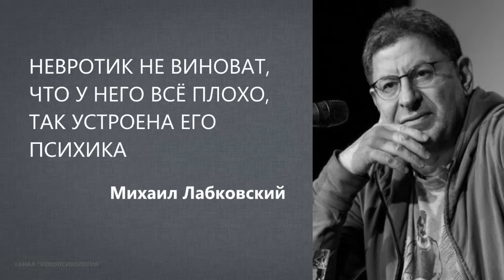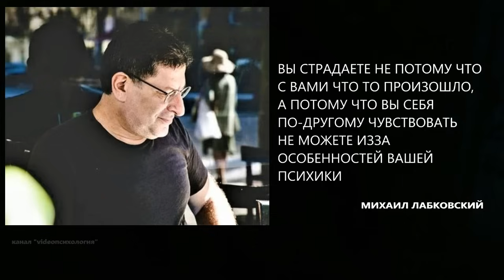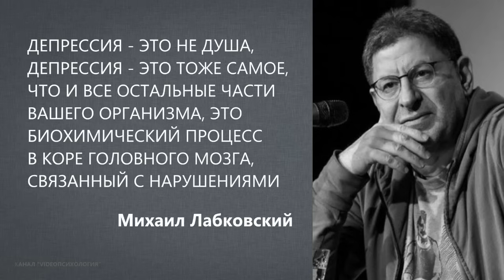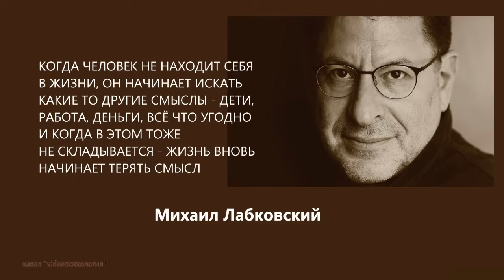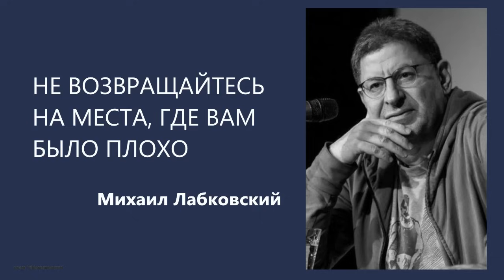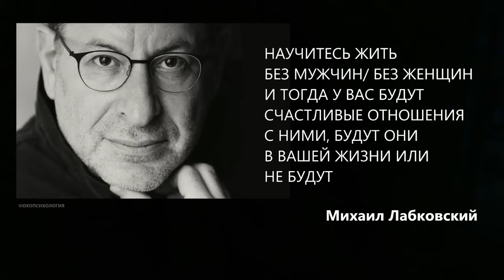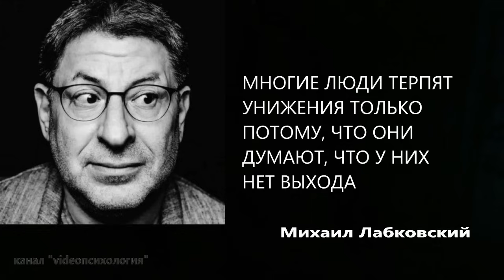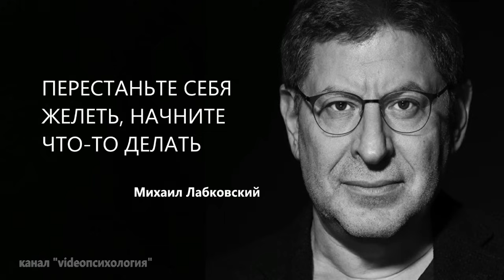ВЫ СТРАДАЕТЕ НЕ ПОТОМУ ЧТО С ВАМИ ЧТО-ТО ПРОИЗОШЛО, А ИЗЗА ОСОБЕННОСТЕЙ ВАШЕЙ ПСИХИКИ М Лабковский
Уважаемые слушатели канала, на канале 3 года отсутствует монетизация.
Для работы канала ниобходима затрата ресурса - без компенсации, канал работать не может.

Платежная система Donatpay :
Пополнить можно с любой точки мира или через VPN

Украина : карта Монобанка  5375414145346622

TNDZmT4e4jWcP2PA8WJxDV5CNwDHJFJM83  (TRC20) - USDT

ВЫ СТРАДАЕТЕ НЕ ПОТОМУ ЧТО С ВАМИ ЧТО ТО ПРОИЗОШЛО, А ПОТОМУ ЧТО ВЫ СЕБЯ ПО-ДРУГОМУ ЧУВСТВОВАТЬ НЕ МОЖЕТЕ ИЗЗА ОСОБЕННОСТЕЙ ВАШЕЙ ПСИХИКИ  Михаил Лабковский

НЕВРОТИК НЕ ВИНОВАТ, ЧТО У НЕГО ВСЁ ПЛОХО, ТАК УСТРОЕНА ЕГО ПСИХИКА

РОДИТЕЛИ СВОИМ ПОВЕДЕНИЕМ ПЕРЕДАЮТ РЕБЕНКУ СВОЁ ОТНОШЕНИЕ К ЖИЗНИ

У НЕВРОТИКА ОСНОВНЫЕ ЭМОЦИИ ЭТО - ЧУВСТВО УНИЖЕНИЯ, ОБИДЫ, НЕСПРАВЕДЛИВОСТИ; ОН ЭТИМ ЖИВЕТ

У НЕВРОТИКОВ НАДОЛГО НЕ СКЛАДЫВАЮТСЯ ОТНОШЕНИЯ, ИХ ВСЁ НАЧИНАЕТ БЕСИТЬ, РАЗДРАЖАТЬ, ОНИ ОБИЖАЮТСЯ

ЖИЗНЬ НЕВРОТИКУ КАЖЕТСЯ ТОСКЛИВОЙ И ГРУСТНОЙ ИЗЗА ТОГО, ЧТО НАХОДИТСЯ У НЕГО В ГОЛОВЕ

НЕРВОТИКИ ЖИВУТ С ЧУВСТВОМ, ЧТО ЖИЗНЬ ЭТО БОЛЬ, С ПОЗИЦИЕЙ "НАДО", ЧТО НЕ ДЛЯ РАДОСТИ ЖИВЕМ, А ДЛЯ СОВЕСТИ, ЧУВСТВО ВИНЫ НЕ ДАЁТ ПОКОЯ

МНОГИЕ ЛЮДИ НЕ ИМЕЯ НИКАКИХ ПРИЧИН НА ТО, СЧИТАЮТ СВОЮ ЖИЗНЬ ДЕПРЕССИВНОЙ, ТОСКЛИВОЙ, ПУСТОЙ И БЕЗЫСХОДНОЙ ПРОСТО ПОТОМУ ЧТО ОНИ ТАК СЕБЯ ЧУВСТВУЮТ!

ВЫ СТРАДАЕТЕ НЕ ПОТОМУ ЧТО С ВАМИ ЧТО ТО ПРОИЗОШЛО, А ПОТОМУ ЧТО ВЫ СЕБЯ ПО-ДРУГОМУ ЧУВСТВОВАТЬ НЕ МОЖЕТЕ ИЗЗА ОСОБЕННОСТЕЙ ВАШЕЙ ПСИХИКИ

ВАШ ВЗГЛАД НА ЖИЗНЬ - РЕШАЕТ МНОГОЕ

ГЛАВНАЯ ПРИЧИНА, ПОЧЕМУ ЛЮДИ ХОТЯТ УЙТИ ИЗ ЖИЗНИ - ПОТОМУ ЧТО У НИХ ПСИХИКА СКЛОННА К СУИЦИДУ

ДАЖЕ ЕСЛИ У ВАС ЕСТЬ ОБЬЕКТИВНЫЕ ПРИЧИНЫ СЧИТАТЬ СВОЮ ЖИЗНЬ БЕЗЫСХОДНОЙ И ПУСТОЙ И КОГДА ВАМ ПЛОХО - ИЗ ЭТОЙ СИТУАЦИИ МОЖНО ВЫХОДИТЬ ВСЕГДА

НАША ЗАДАЧА ПРОЖИТЬ ЭТУ ЖИЗНЬ КАК МОЖНО СЧАСТЛИВЕЕ

ДЕПРЕССИЯ - ЭТО НЕ ДУША, ДЕПРЕССИЯ - ЭТО ТОЖЕ САМОЕ, ЧТО И ВСЕ ОСТАЛЬНЫЕ ЧАСТИ ВАШЕГО ОРГАНИЗМА, ЭТО БИОХИМИЧЕСКИЙ ПРОЦЕСС В КОРЕ ГОЛОВНОГО МОЗГА, СВЯЗАННЫЙ С НАРУШЕНИЯМИ

ПЕРЕОСМЫСЛИТЕ СВОЕ ОТНОШЕНИЕ К ЖИЗНИ

МНОГИЕ В СВОЕЙ ЖИЗНИ СТАВЯТ СТАВКУ НА БРАК, НА ДЕТЕЙ, А КОГДА ДЕТИ ВЫРАСТАЮТ - СМЫСЛ ЖИЗНИ ТЕРЯЮТ, НАЧИНАЕТСЯ ДЕПРЕССИЯ

СМЫСЛ ЖИЗНИ - В САМОЙ ЖИЗНИ

ЖИЗНЬ И ЯВЛЯЕТСЯ САМА ПО СЕБЕ СМЫСЛОМ, НИКАКОГО ДРУГОГО СМЫСЛА БЫТЬ НЕ МОЖЕТ

СМЫСЛ ЖИЗНИ В ТОМ, ЧТОБЫ ХОРОШО ЖИТЬ, РАДОСТО, СЧАСТЛИВО, ПОЛУЧАТЬ ОТ ЖИЗНИ УДОВОЛЬСТВИЕ

КОГДА ЧЕЛОВЕК НЕ НАХОДИТ СЕБЯ В ЖИЗНИ, ОН НАЧИНАЕТ ИСКАТЬ КАКИЕ ТО ДРУГИЕ СМЫСЛЫ - ДЕТИ, РАБОТА, ДЕНЬГИ, ВСЁ ЧТО УГОДНО И КОГДА В ЭТОМ ТОЖЕ НЕ СКЛАДЫВАЕТСЯ - ЖИЗНЬ ВНОВЬ НАЧИНАЕТ ТЕРЯТЬ СМЫСЛ

ОЧЕНЬ МНОГИЕ ЛЮДИ ВООБЩЕ НЕ ИМЕЛИ НИКОГДА ИНТЕРЕСОВ В ЖИЗНИ

ЕСТЬ ЛЮДИ ПУСТЫЕ И ОНИ НЕ ВИНОВАТЫ, ЧТО ОНИ ПУСТЫЕ; ОНИ ПРОСТО ЖИВУТ ПО ПРИВЫЧКЕ

ПОСТАРАЙТЕСЬ ХОТЯБЫ МИНИМАЛЬНО НАЧАТЬ ИСКАТЬ В ЖИЗНИ ИНТЕРЕС  - СПРАШИЯ СЕБЯ, ТО ВЫ ХОТИТЕ И ДЕЛАТЬ ТО, ЧТО ВЫ ХОТИТЕ

ВАШИ ДЕТИ ДОЛЖНЫ ИМЕТЬ СВОИ ДВА ЧАСА В ДЕНЬ, ЧТОБЫ ОНИ ДЕЛАЛИ ТО, ЧТО ОНИ ХОТЯТ

ОТНОШЕНИЯ С ВАШИМ ПАРТЕРОМ НИКАК НЕ ДОЛЖНЫ ВЛИЯТЬ НА ОТНОШЕНИЯ С ВАШИМ РЕБЕНКОМ

КАК НЕ ПРИЙТИ К СУИЦИДУ. ЕСЛИ У ВАС СУИЦИДАЛЬНЫЕ МЫСЛИ, СКАЖИТЕ СЕБЕ - ЖИЗНЬ НЕ ГОВНО, А У ВАС ПРОСТО НЕВРОЗ И СУИЦИДАЛЬНЫЕ НАКЛОННОСТИ

НЕ ВОЗВРАЩАЙТЕСЬ НА МЕСТА, ГДЕ ВАМ БЫЛО ПЛОХО

НАУЧИТЕСЬ ЖИТЬ БЕЗ МУЖЧИН/ БЕЗ ЖЕНЩИН И ТОГДА У ВАС БУДУТ СЧАСТЛИВЫЕ ОТНОШЕНИЯ С НИМИ, БУДУТ ОНИ В ВАШЕЙ ЖИЗНИ ИЛИ НЕ БУДУТ

МНОГИЕ ЛЮДИ ТЕРПЯТ УНИЖЕНИЯ ТОЛЬКО ПОТОМУ, ЧТО ОНИ ДУМАЮТ, ЧТО У НИХ НЕТ ВЫХОДА

ПЕРЕСТАНЬТЕ СЕБЯ ЖЕЛЕТЬ, НАЧНИТЕ ЧТО-ТО ДЕЛАТЬ

ПЕРЕСТАНЬТЕ ДЕЛАТЬ ТО, ЧТО ВЫ ДЕЛАТЬ НЕ ХОТИТЕ